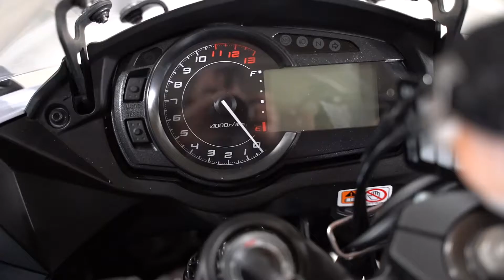Minha nova moto - Kawsaki Ninja sx1000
Gostou? Deixe joinha!!
Quer ajudar o Canal? Compartilhe os videos.